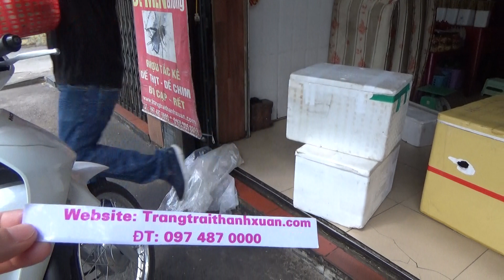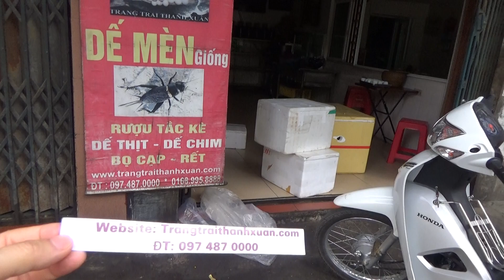Mua bán nhộng ong rừng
Chuyên cung cấp giống côn trùng (dế), tắc kè, bọ cạp - Bao tiêu đầu ra thương phẩm liên tục hàng tháng và lâu năm - VTV2 phát sóng hàng năm - Xuất khẩu, cung cấp côn trùng, bò xát nuôi và tự nhiên số lượng lớn cho nhà hàng, quán nhậu, khách sạn, mồi ăn cho vật nuôi.